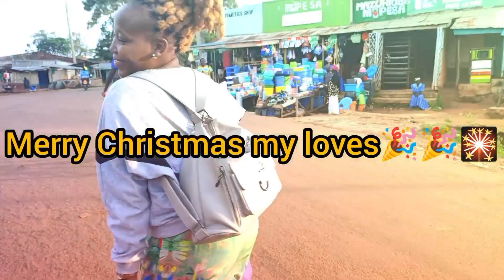Feliz navidad cover by @Migu_miguel ||Shopping for Christmas at Siaya town||the fish😍vlogmas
Migu Miguel singing feliz navidad cover plus doing Christmas shopping at Siaya town.

Feliz navidad cover by Miguel Miguel.